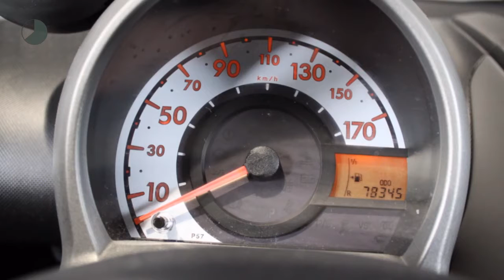Citroën C1 1.0-12V AMBIANCE ( Airco - Elektr. Ram. - Radio/cd)